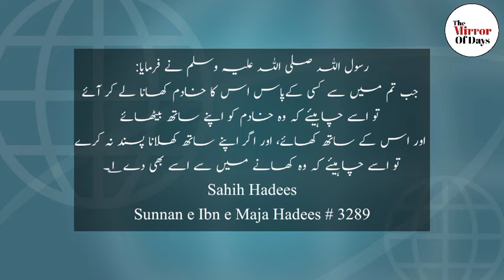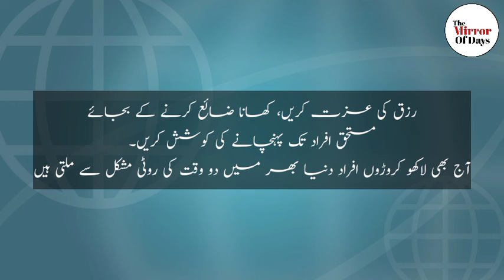رزق کی عزت کریں، کھانا ضائع نا کریں مستحق افراد تک پہنچانے کی کوشش کریں |Feed the hungry | 13/10/21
These Video is for public information and News purpose

Is channel par aapko News Media Politcal Islamic updates currentAffair Islamic Quotes Hamd Naat Aqwal etc pesh kiye jayge.